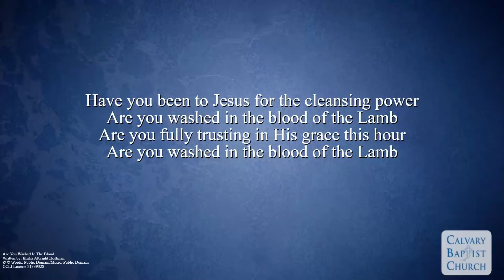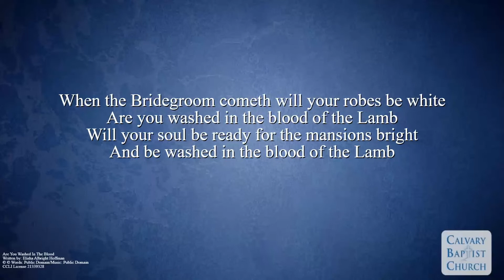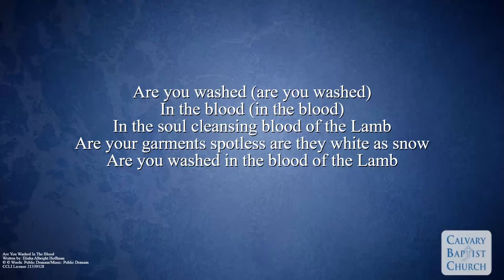Are You Washed In The Blood (Instrumental)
Piano and violin instrumental arrangement of "Are You Washed In The Blood?" by Ashley Qurollo. Original song written by Elisha Albright Hoffman, Public Domain.